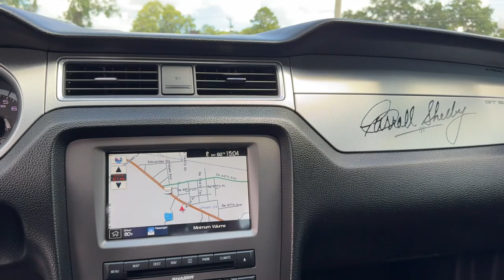2014 Ford Mustang Shelby GT500 Jacksonville, Orange Park, Gainesville, Ocala, Lake City FL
Pre-Owned 2014 Ford Mustang Shelby GT500 available at Murray CDJR located in 15160 US Highway 301 South, Starke, FL, 32091.
Stock#: 221299 - VIN#: 1ZVBP8JZ6E5221299

Your next car could be the  2014  Ford Mustang.  For those who will settle for nothing short of legendary, this high-performance Ford Mustang pulses with indomitable spirit and rebellious style. On the track, drag strip, or highways and country roads, this quintessential pony-car infuses your driving life with pure adrenaline wrapped in a smart, beautiful package. The following are some of this vehicles highlighted options: Navigation System, Keyless Entry, Sun/Moonroof, Satellite Radio, Fog Lamps, Premium Sound System, Alarm, Heated Front Seat(s), Multi-Zone A/C, Power Driver Seat. Life is short. Make every drive count  in this fiery Mustang. The excitement begins with a test drive. We'll toss you the keys and start you on your way.